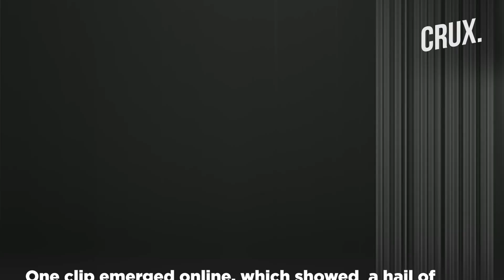Searchlights To Seek & Destroy Drones At Night | Ukraine’s Makeshift Tactics To Down Russia’s Drones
In order to track and shoot down Russian kamikaze drones, Ukraine has reportedly combined searchlights with anti-aircraft machine guns. Pictures shared on social media show a pickup truck equipped with a DShK machine gun alongside another truck fitted with a searchlight, seemingly working together with the searchlights identifying targets for the gunner to shoot down. Modern air defense systems are not as cost-effective against the cheap drones used by Russia, which have been employed by Russia's military to attack Ukrainian targets since September. These drones are Iranian-made Shahed drones.
0:00 - INTRODUCTION
1:24 - RUSSIANS USING TWEAKED IRANIAN DRONES
2:50 - IS KYIV USING SEARCHLIGHTS FOR AFTER-DARK STRIKES?
4:30 - PRICE-EFFECTIVE WAYS TO DEAL WITH CHEAP RUSSIAN DRONES
n18oc_world      n18oc_crux